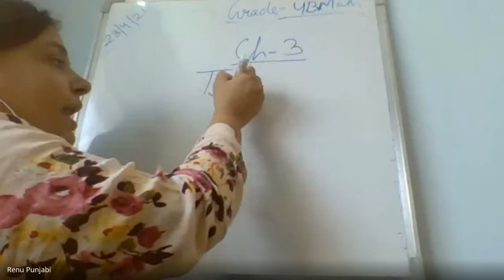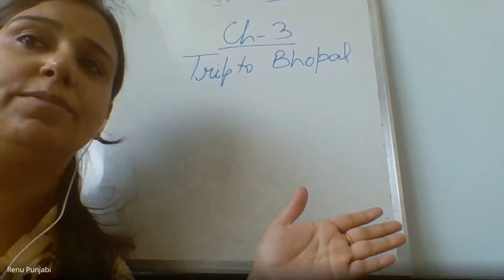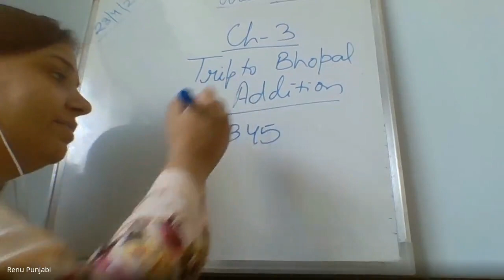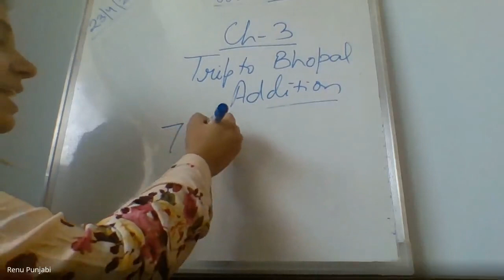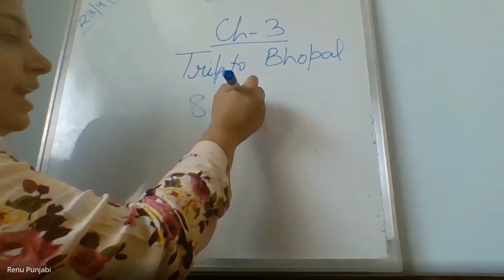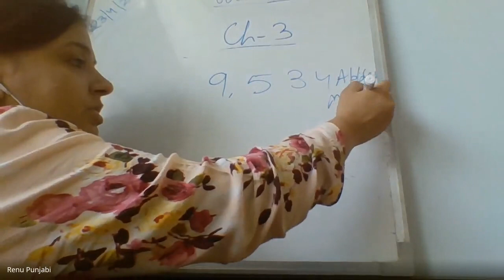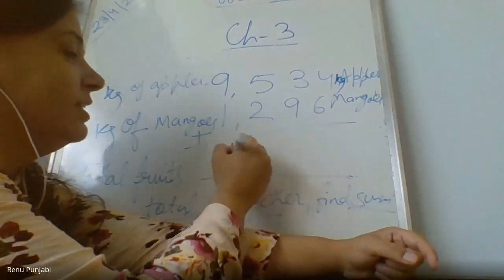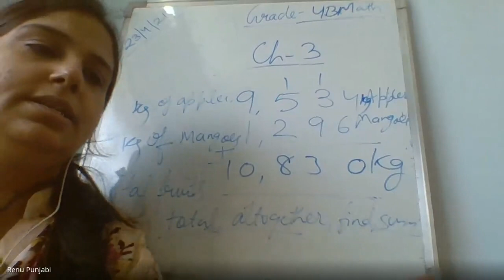Grade-4 B Ch-3 Trip to Bhopal Topic- Addition